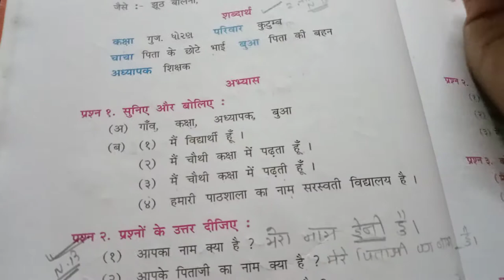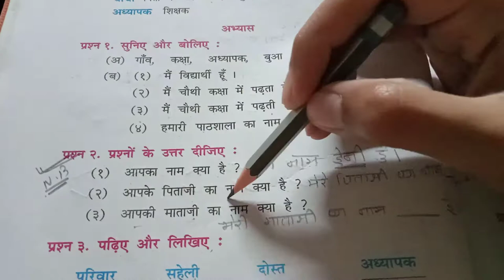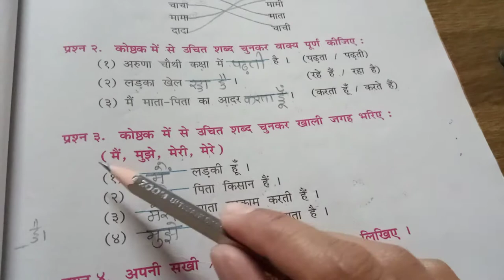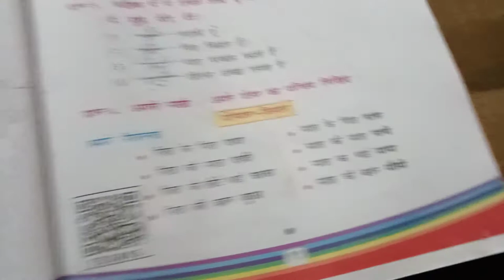STD 4 HINDI RE CH 4 PART 2 6 4